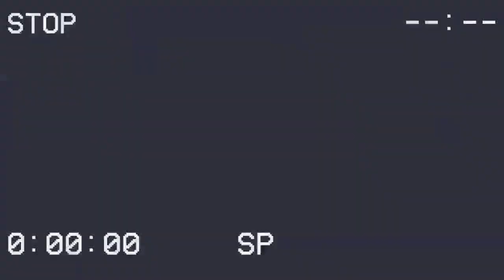LAS ANIMAS DEL RIO | DOS RELATOS ESCALOFRIANTES | HISTORIAS REALES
Relatos de horror, si eres susceptible no escuches de noche.
Historias paranormales que te van a dejar perturbado. 😰

⚠️ ADVERTENCIA: Los fines de este canal son meramente de entretenimiento, por lo que ciertos temas deberán tomarse con discreción.

Asegúrate de activar la campanita para que no te pierdas ningún relato 🔔

Si tu también tienes un relato y deseas que sea publicado lo puedes mandar a la pagina oficial tu decides si quieres que sea anónimo. 🤔